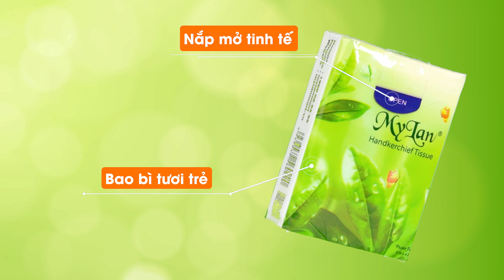Giấy Bỏ Túi Cao Cấp Mylan 4 Lớp (15 gói/Cây)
Chúng tôi đã luôn chung thành với tôn chỉ LÀM GIẤY THẬT VÌ SỨC KHỎE CỘNG ĐỒNG. Bởi Giấy MYLAN được làm từ 100% bột gỗ thông nguyên chất, áp dụng công nghệ xử lý kháng khuẩn và chống nấm mốc hiện đại, đặc biệt không dùng hóa chất tẩy trắng nên an toàn tuyệt đối với mọi làn da, thân thiện môi trường. Chúng tôi tự hào về chặng đường của mình. Đó là cảm xúc mà chỉ người trong cuộc mới hiểu, bởi chúng tôi biết rằng con đường mình đã, đang và sẽ chọn đi là đúng: Giấy thật, lan tỏa giá trị thật
🏦 Công ty TNHH giấy MyLan.

 MÔ TẢ SẢN PHẨM:
Khăn giấy bỏ túi MyLan phiên bản 2022 lấy cảm hứng và cải tiến từ giấy ví MyLan huyền thoại được tin dùng từ 1/4 thế kỷ trước.
Kích thước tờ giấy lớn, kết cấu 4 lớp dày, dai, mềm mại tựa lông vũ, thấm hút vượt trội hơn cả chiếc khăn mùi xoa bằng vải.
Giấy được làm từ 100% bột gỗ thông tự nhiên, không hóa chất độc hại, sản xuất trên dây chuyền hiện đại khép kín, tích hợp công nghệ kháng khuẩn và chống nấm mốc tiên tiến nên an toàn tuyệt đối với mọi làn da nhạy cảm.
Công nghệ cải tiến nếp gấp hoàn hảo giúp gói giấy nhỏ gọn, bao bì tươi trẻ, nắp OPEN tinh tế, giúp bạn mang theo mọi lúc, mọi nơi để dùng như chiếc khăn mùi xoa.
Hương hoa tự nhiên thanh mát tạo cảm giác sảng khoái.
Là sản phẩm thân thiện với môi trường.
Khăn giấy bỏ túi MyLan là vật bất ly thân, người bạn thân thiết của mọi người, mọi nhà

-  QUY CÁCH ĐÓNG GÓI:
Đóng gói: 15 gói/lốc, mỗi gói 8 tờ, 4 lớp
Kích thước mỗi tờ giấy: 210 mm x 210mm
HSD: 5 năm kể từ ngày sản xuất (xem trên bao bì) MỤC ĐÍCH SỬ DỤNG:
Phù hợp mang theo mọi lúc mọi nơi, thích hợp với mọi không gian sống trong nhà, trên ô tô, bỏ vào ba lô, túi xách, ví…
Dùng thay thế chiếc khăn mùi xoa, có thể thay thế bông tẩy trang, mặt nạ giấy…
⚠️Chú ý: Để tránh nguy hiểm ngạt thở, yêu cầu để bao bì sản phẩm khỏi tầm tay của trẻ em. Không nên bỏ giấy ăn vào bồn cầu gây tắc nghẽn.